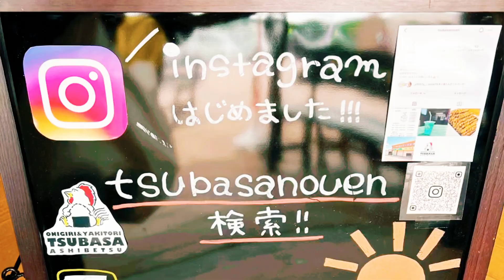うえむら真美の今日はどんな日？20240530